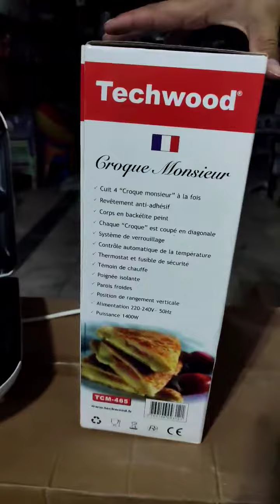TECHWOOD SANDWITCH MAKER